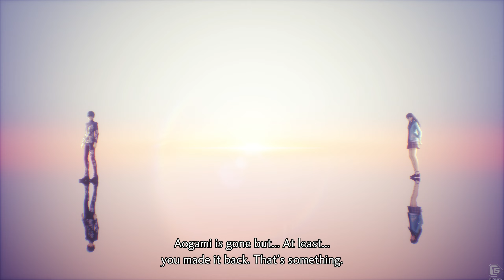Shin Megami Tensei V: Vengeance Playthrough Part 12 - Tiamat Awakens